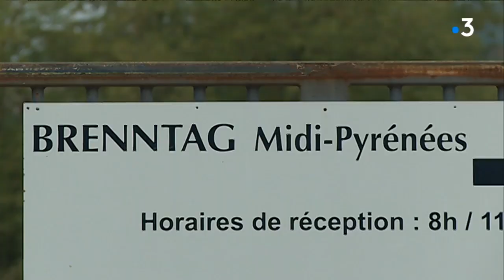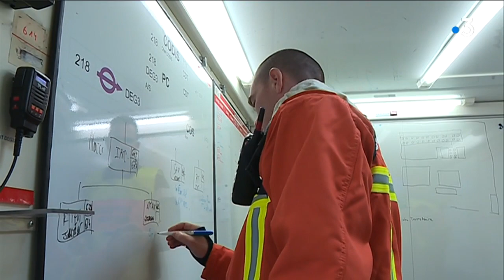Exercice de sécurité à l'usine Brenntag classée Seveso à St-Sulpice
3 semaines après l'incendie de l'usine Lubrizol à Rouen, les sites classés Seveso sont placés sous haute surveillance. A St-Sulpice dans le Tarn, un exercice de sécurité à été organisé ce mercredi sur le site Brenntag. Objectif : tester le plan particulier d'intervention en cas d'accident.